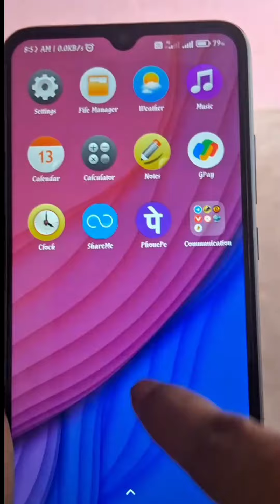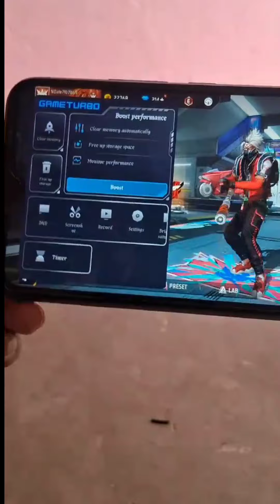Poco c31 new game turbo feature 😘😍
Support me friend 💔